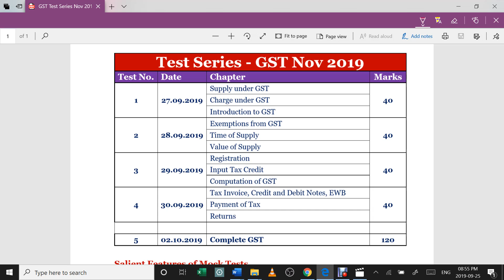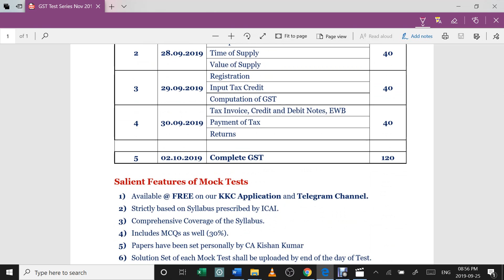GST FREE Test Series for Nov 2019 by CA Kishan Kumar - Gift for All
🛑 Download our KKC App for awesome Notes, Question Bank and much more
Hey Champs, as a gift for All of You, I am presenting 100% Free Test Series of GST based on ICAI Syllabus and Pattern.